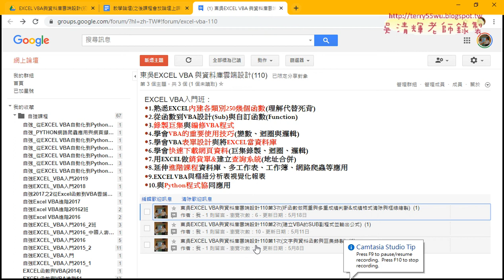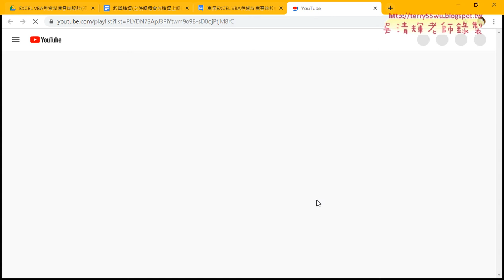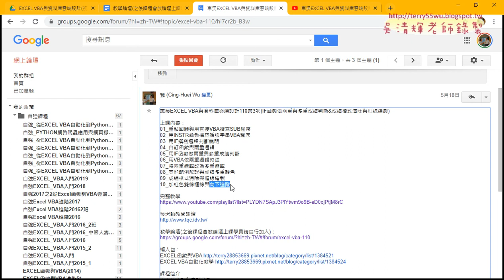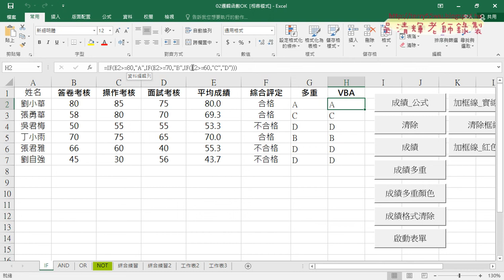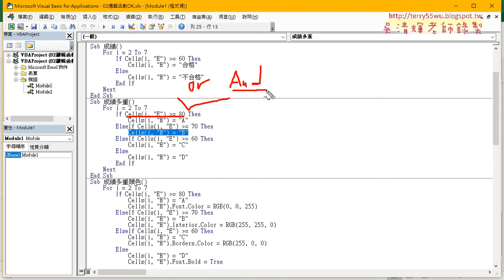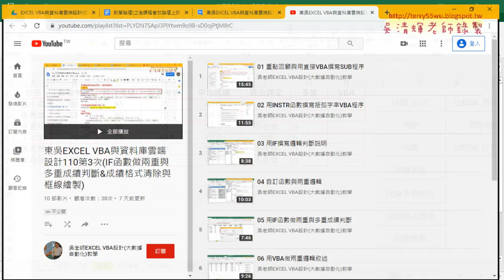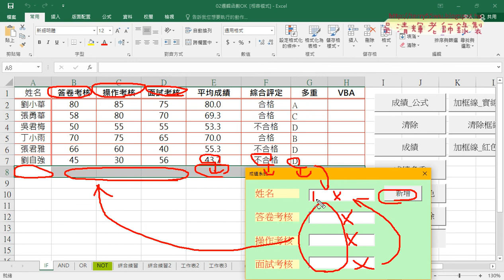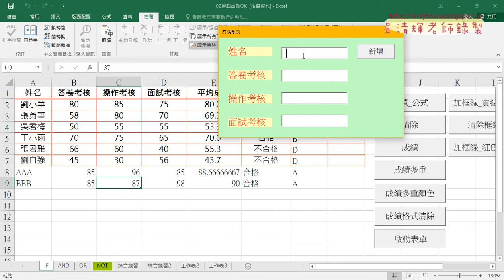01 重點回顧與表單設計